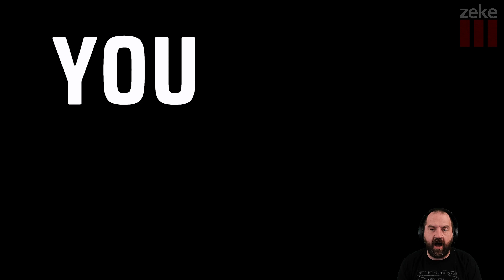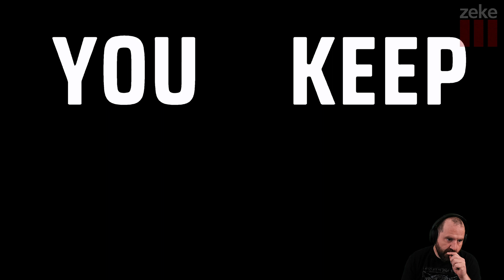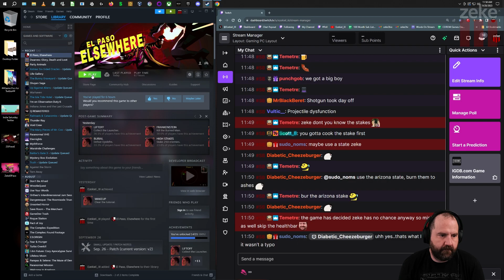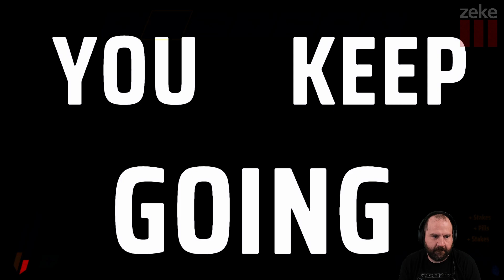Zeke Plays: El Paso, Elsewhere part 5